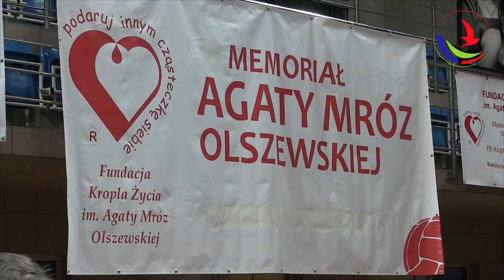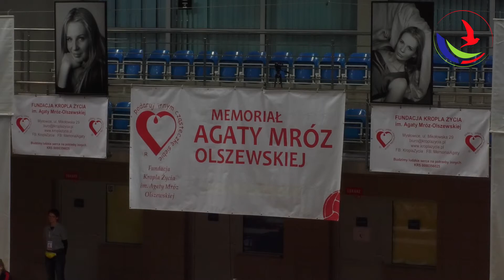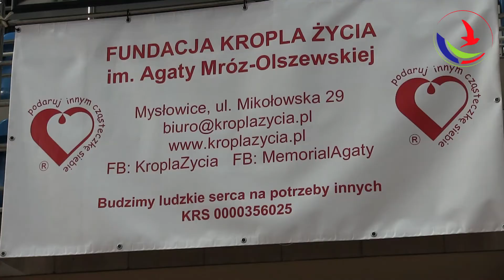VI Memoriał Agaty Mróz-Olszewskiej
W dniach 6-8 w hali centrum odbył się VI Memoriał Agaty Mróz-Olszewskiej. Przedstawiamy skrót z tego wydarzenia.